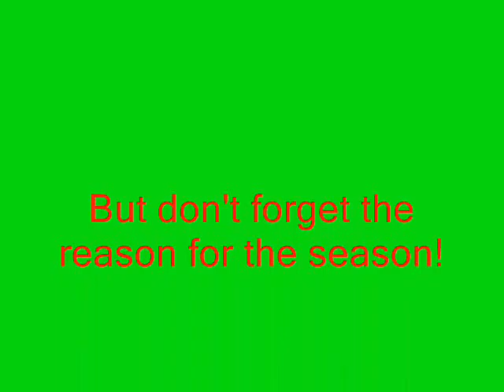DarkHpokinsn's Christmas wishlist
My wishlist this Christmas!